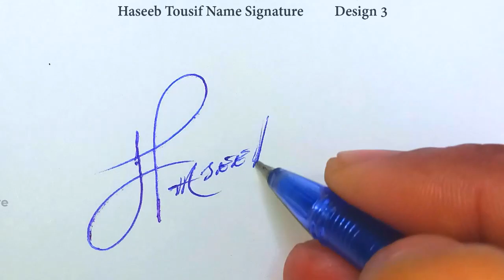Haseeb Tousif Name Signature Style | H Signature Style | Signature Style of My Name Haseeb Tousif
Hey guys!
In this video I will show you how to make a signature of Haseeb Tousif Name Signature Style | H Signature Style | Signature Style of My Name Haseeb Tousif